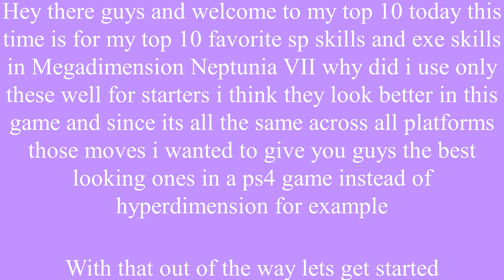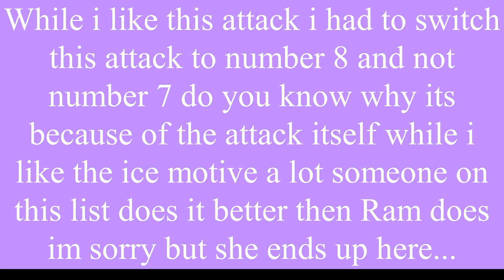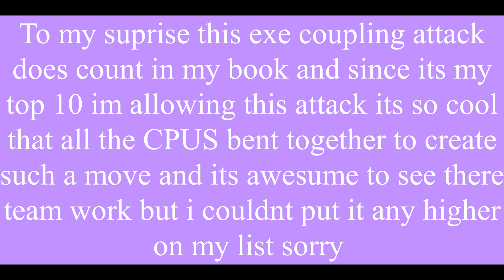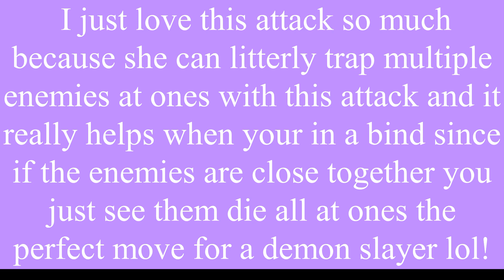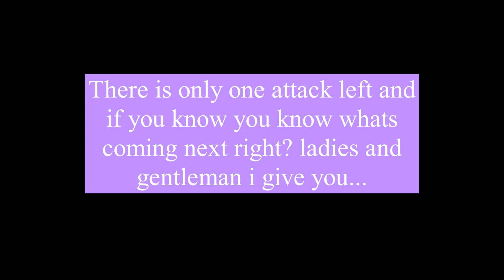My Top 10 Favorite SP EXE And Coupling Skills In The Neptunia Series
I hope that the song is playing now...

hey there guys and welcome to yet another top 10 and this time i hope the song is actually playing...

I DONT OWN ANYTHING EVERYTHING GOES TO THE GAME DEVELOPERS IF FACTORY AMONG OTHERS AND THE GAME COMPOSERS WHICH I COULDNT FIND BUT THEY KNOW WHO THEY ARE SO BIG SCHOUT OUT TO THEM!

The music is calld Field Of View on the game Hyperdimension Neptunia Re;Birth 2